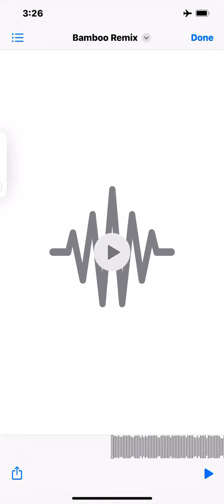Bamboo(Remix) Ft Ghostface Killah & Kinetic 9 & German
Produced By Kinetic 9 And Mix & Mastered By Josh Baker Aka Baker Act From Eq Recordings